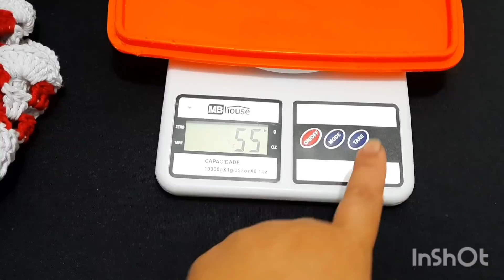VLOG PRODUZINDO PRONTA ENTREGA PARA O NATAL /PRIMEIRA PEÇA NATALINA MEDIDA/PESO/VALOR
Olá amores hoje temos vlog
VLOG MINHA PRIMEIRA PEÇA DE PRONTA ENTREGA PARA O NATAL

 Vou amar ter vocês mais perto de mim!!